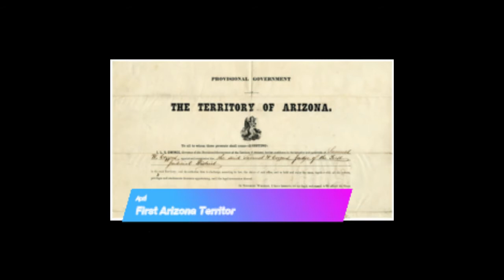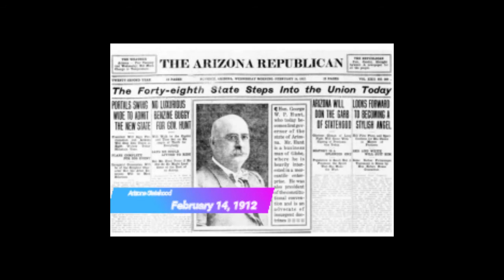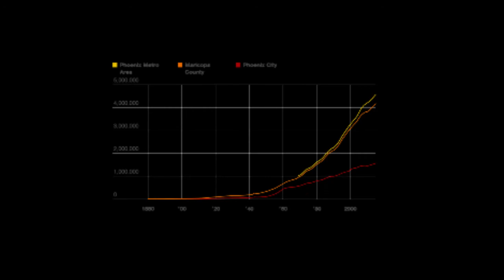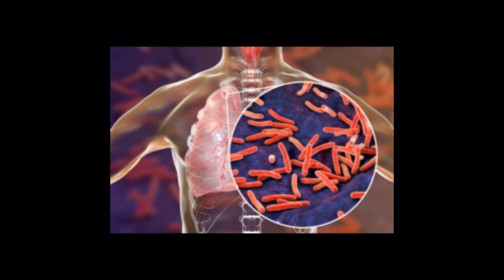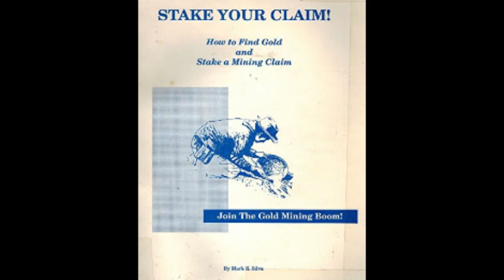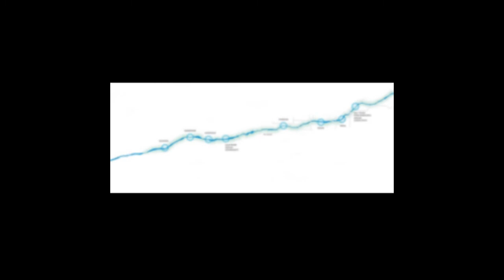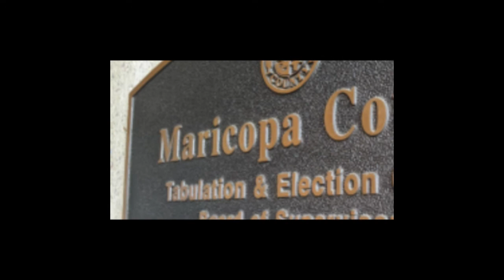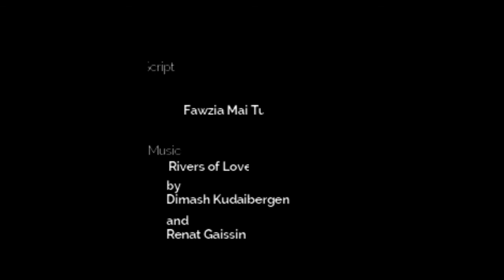City of Rebirth, Phoenix, Arizona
Historical overview of Phoenix, Arizona, highlighting stories of rebirth